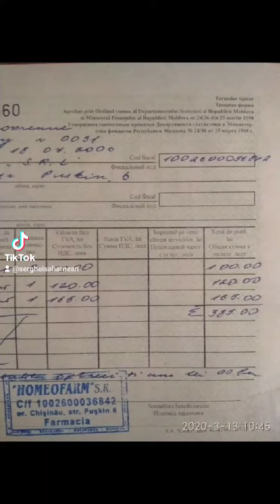20-03-2021 11:20:10 ДО СИХ ПОР НЕ МОГУ ПОНЯТЬ ИХ ТУПУЮ МАТЕМАТИКУ! КАК У НИХ ТАК ВЫШЛО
ТЫ ТУП ИЗ ВЫШЕЙ СУДЕБНОЙ ПАЛАТЫ !!!
КАК УЧИЛАСЬ В ШКОЛЕ?
ВОТ ПОЩИТАЙ ПЕРВУЮ НЕДЕЛЮ СКОЛЬКО ПОТРАТИЛ !
ЗА 2000 ЛЕЕВ !
ТАК КАК У ВАС ВЫШЛА СУММА В 1700 ЛЕЕВ ?
ЕСЛИ БЫЛИ ПОСТАВЛИНЫ В ДЕЛЕ ЭТИ ВСЕ КВИТАНЦИИИ !
КАК ВЕРНУТЬ МОИ СВОИ ДЕНЬГИ ЗА 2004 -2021 ?
ТАК КАК ВЫШЛО ?
КАК СЛОЖНО С ЭТИМ МОЛДАВСКИМ КОРУМПИРОВАНЫМ КАРМАНЫМ ЗАКОНОМ!
НЕ ВОЗМОЖНО ДОБИТЬСЯ СПРАВЕДЛИВОСТИ!!!
И ПЛЮС ЗА ЭТОГО МОШЕЙНИКА АДВОКАТА !!!
ЧТО ПЛАТИЛ ЕМУ ЗА 1000 ЛЕЕВ А ОН ДАЛ КВИТАНЦУЮ С СУММОЙ В 400 ЛЕЕВ !!
ГДЕ ОСТАЛЬНЫЕ?
НАПИСАЛ И В ПРОКУРАТУРУ И В  АДВОКАТЦКУЮ ЧТОБ ВЗЕЛИСЬ МЕРЫ !
ТАК ОБА ЗАКОНА СДОХЛИ !!!
НИ ОТ ОДНОГО УЧЕРИЖДЕНИЯ НЕТ ОТВЕТА !!
ТАК КАКИЕ У ВАС НАХРЕН РЕФОРМЫ ?!
КУДА УХОДЯТ ЭТИ МИЛЛИАРДНЫЕ ГРАНТЫ ?
ВОТ ВЗЯТЬ ЭТИ ЧТО ОПУБЛИКОВАЛ ЗА ПАРУ ДЕСЯТКОВ МЕСЯЦЕВ !!!
ТАК ЧТО РАБОТАЕТ ЗАКОН ?
ВЫ ЧИТАТЕЛИ КАКОЙ ВЫВОД СДЕЛАЛИ ?
ПРО ЗАКОН!!!
ЧТО НЕ РАБОТАЕТ ДЛЯ ГРАЖДАН!!
ЧТО ИМ ТРУДНО СПРАВИТЬСЯ С ЧТО НАРУШИЛИ !!!
МНЕ РАЗВЕ ДО ШУТОК
ЧТО ДЕЙСТВИТЕЛЬНО ИЩУ ПОКУПАТЕЛЕЙ ПО 🌏🌎🌍 ЗЕМЛЕ ЧТОБ КУПИЛИ ИЗ МОИХ ИДЕИ РАБОТ ПРОЕКТОВ.
ЧТОБ НАЙТИ ХОРОШИХ АДВОКАТОВ !
МОЖЕТ ИЗ АДВОКАТОВ С ПРОЕКТАМИ ЗНАИТЕ  МНЕ ДЕЙСТВИТЕЛЬНО НУЖНЫ АДВОКАТЫ !
ЗА 500 ЛЕЕВ КТО ВОЗМЁТСЯ !?
НИКТО !
ЧТО ЗАХОТЯТ ОТ 6000 ЛЕЕВ = 300€ - +

ВОТ ДАЖЕ МЕНЬШЕ ЧЕМ Я ПИСАЛ !
НЕТ СПРАВЕДЛИВОСТИ !!
И ВСЕ ДЕТАЛИ НЕ УПОМНИТЬ !
ТАК ГДЕ ЭТИ ДОЛБАНЫЕ РЕФОРМЫ ?
КУДА УШЛИ ЭТИ ГРАНТЫ ?¿?
С КАКОГО ГОДА НАЧИЛИ ДАВАТЬ НА ЭТИ РЕФОРМЫ?
ЧТО ПРОКУРАТУРА И ПОЛИЦИЯ НЕ РАБОТАЕТ !
ЧТО ИГНОРИРУЮТ ДАВАТЬ ОТВЕТОВ!!!
НЕ ЗНАЮ ЧТО ОНИ ТАМ ВЕШАЮТ ВАМ ПО УШАМ!
НО РЕАЛЬНОСТЬ ВОТ ОНА !
С ТЕМИ ЧТО СЛУШАЮТ ВСЮ НОЧИ 🌃 НОЧАМИ ПО ОЧЕРЕДИ!
И НЕ ЗНАЯ КТО КРУЧЕ ИЗ НИХ !!!
И ЧТО ЕЩЁ РАБОТАЕТ В ПРОКУРАТУРЕ !!!
КАК ПОНЯЛ !!!
С ТЕМИ ЧТО ПОЦАРАПАЛИ ПОЧТОВЫЙ ЯЩИК!!!
НИ КАКОГО ОТВЕТА !!!
СКОЛЬКО ВРЕМЕНИ ПРОШЛО ?
НИ КАКОЙ РЕАКЦИИ!
НИ ОТ ГОСУДАРСТВА И ПРАВИТЕЛЬСТВА И НЕКОТОРЫЕ УЧЕРИЖДЕНИЯ МИНИСТЕРСТВА ВСЁ СДОХ ЗАКОН!
ДЕЙСТВИТЕЛЬНО ХОЧУ ЧТОБ СДОХЛИ В МЕСТЕ С ЗАКОНОМ !!!
ЧТОБ ОЧИСТЕЛАСЬ ЗЕМЛЯ ОТ ТАКИХ КАМЕНЫХ И ДЕГРАДИРОВАНЫХ !!!
ХОТЯТ ПОКАЗУХУ ЧТО БОГАЧИ !!!
ЧЕЛОВЕКОМ ОСТАНЬСЯ !!!
А НЕ ХАМЛОМ ЧУВЫРЛАМИ!!!

ВОТ ВЫ МОЛДАВСКАЯ ГОСУДАРСТВА ПРАВИТЕЛЬСТВА ДЛЯ ЧЕГО НАМ НУЖЕН ТАКОЙ ЗАКОН ПРОДАЖНЫЙ КАРМАНЫЙ ЗАКОН ???
ЧТОБ ДЕЛАЛА ДЛЯ ТЕХ КТО НАРУШАЕТ ЗАКОН!
ИЛИ ЧТО ДЕЙСТВИТЕЛЬНО СЛЕПЫЕ ГЛУХИЕ ЧТО ГОВОРИЛОСЬ !!!